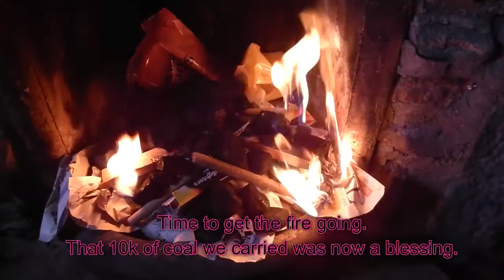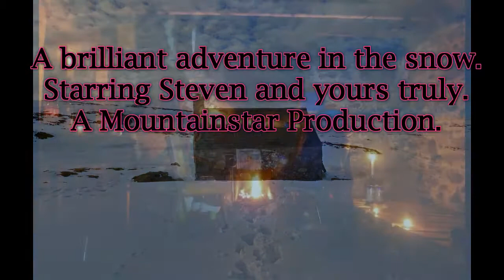Shielin of Mark Bothy. 5th April 2018.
A hard walk in deep snow to this remote Bothy. A 2.5mile walk took us 3hrs instead of 90mins! A great experience all the same.